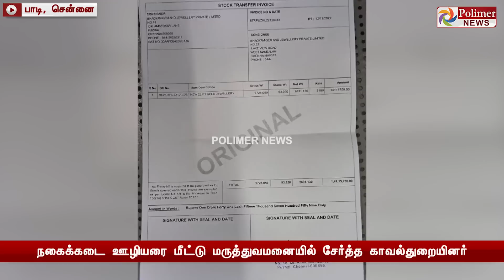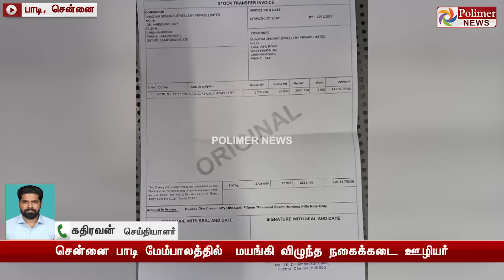சாலையில் அடிபட்டு கிடந்த நபர் கடவுள் போல் வந்த காவலர் ஆய்வாளர்.. மீட்கப்பட்ட 1 கோடி ரூபாய் தங்கம்.!